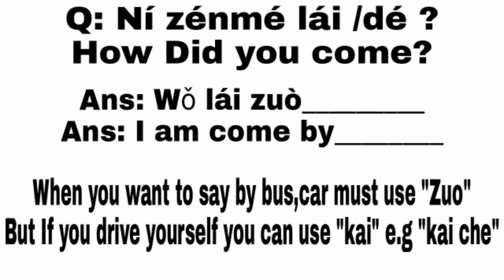Lecture#23 How To Learn And Speak Transports in Chinese..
Lecture#23 How To Learn And Speak Transports in Chinese..Yùnshū运输

JOIN WHATS APP GROUP WITH Sadia Tariq for How To Speak & Learn Chinese in Just few Days..!! THIS GROUP FOR THOSE STUDNETS AND JOB HOLDERS WHO REALLY WANT TO LEARN AND SPEAK CHINESE LANGUAGE